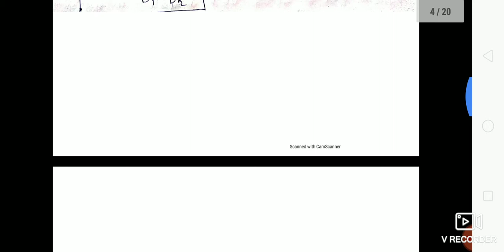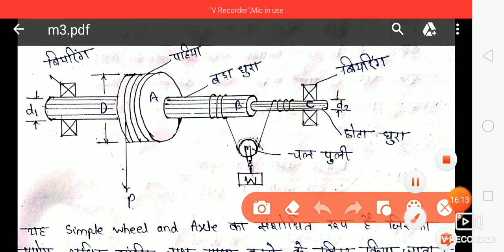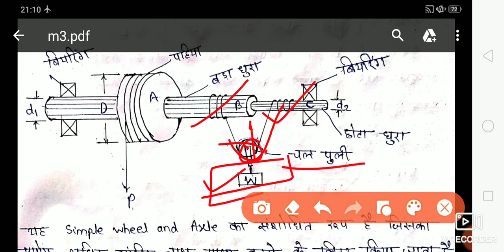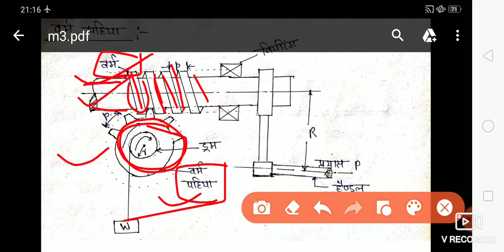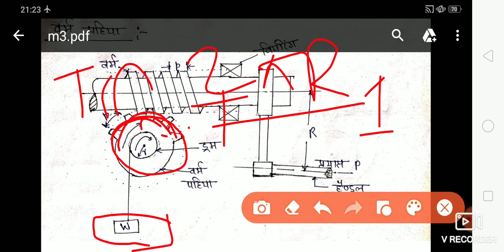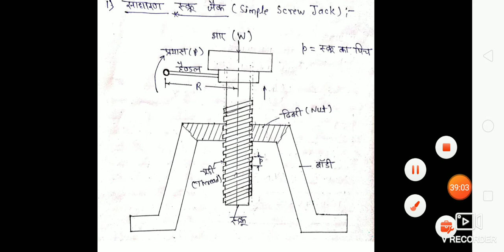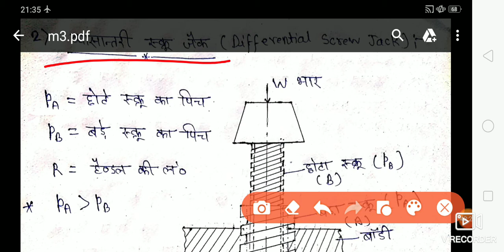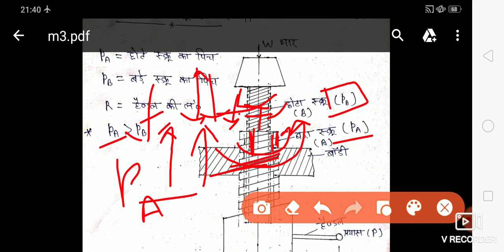Applied Mechanics : Machines (Part-3)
Hi,
I'm Sanjay Chaudhary
In this video I have explained the Weston's differential pulley, simple wheel and axle, differential wheel and axle, worm and worm wheel, simple screw jack, differential screw jack.